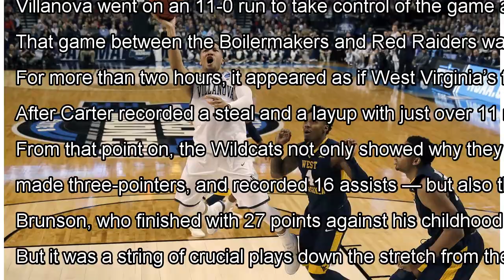Villanova feels the pressure, then gets cooking to beat West Virginia in Sweet 16 By J.News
Jalen Brunson finished with a game-high 27 points as Villanova beat West Virginia on Friday night to advance to the Elit...